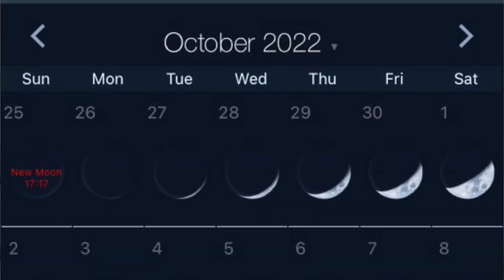¿Cómo preparase para una noche de Astronomía en Familia? ¡Te muestro lo que hago yo!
En este video te enseño los pasos que sigo para prepararme antes de una noche de Observación Astronómica en familia cerca de Guadalajara (en Atemajac de Brizuela, Jalisco, México).

Desde seleccionar la fecha correcta con semanas de antelación (con la ayuda de un Calendario Lunar), el clima, lo que debes llevar para vestir, lo que debes llevar en el auto así como algunos tips y sugerencias...

Si te interesa saber más sobre este modelo de telescopio (CELESTRON NEXSTAR 8SE) , precio, especificaciones, etc. da click aqui:
Estados Unidos 1

Si te interesa saber más sobre este modelo de BINOCULARES (CELESTRON Cometron 7x50) , precio, especificaciones, etc. da click aqui:
Estados Unidos

Si te interesa saber más sobre este accesorio (Apuntador láser Verde de Alta Potencia), precio, especificaciones, etc. da click aqui:
Estados Unidos

En algunos casos es posible que recibamos una pequeña comisión de tu compra, pero eso no afecta el precio que pagas por el producto.